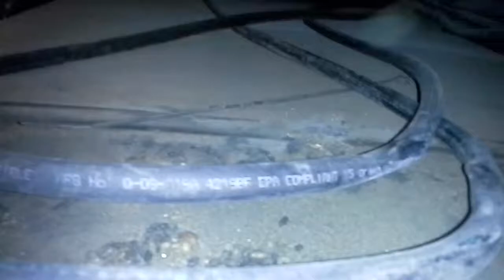Smashed generator fuel lines